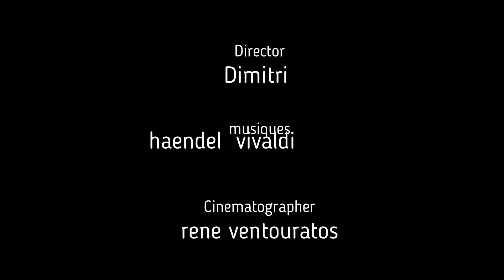carnaval de Venise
promenade a Venise qui a mis ses beaux habits de  carnaval pour nous enchanter.